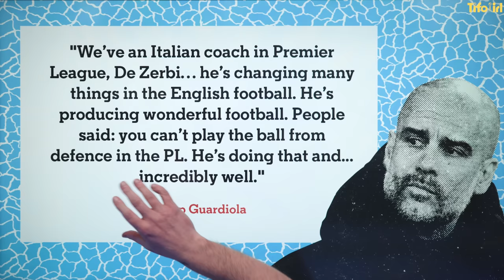How De Zerbi is changing the Premier League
Roberto De Zerbi had the hard task of taking over Graham Potter's project at Brighton, but has taken the Premier League by storm since joining the Seagulls.

With a big fan in Pep Guardiola, the ex-Shakhtar Donetsk manager is shaking up English football. Jon Mackenzie explains how his effect is being felt.